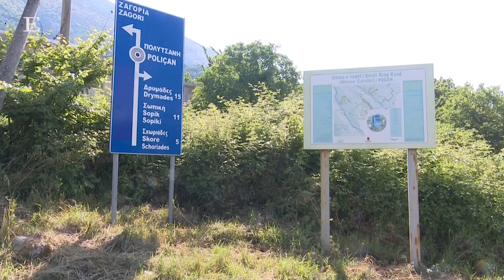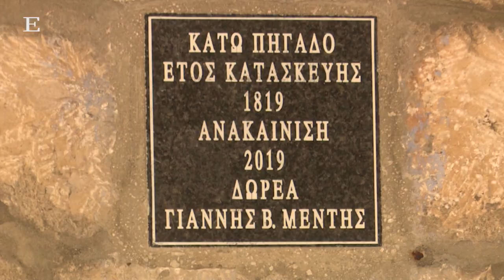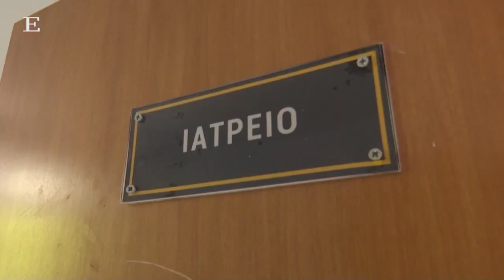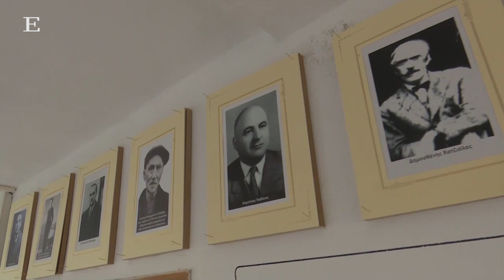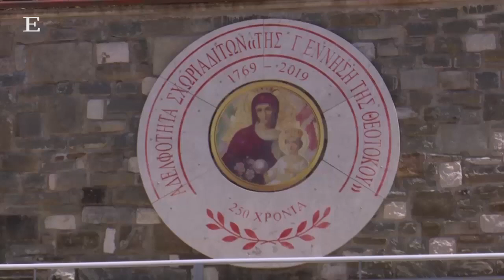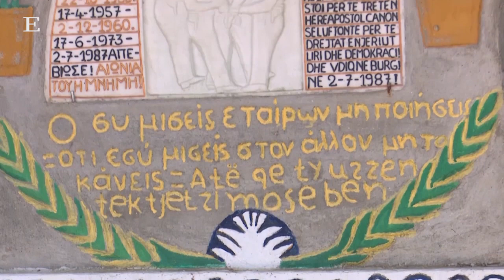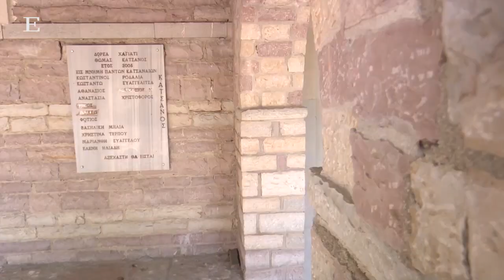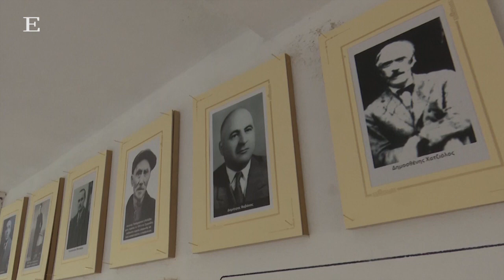60 Minuta me Greket 31 08 2023 RITRANSMETIM